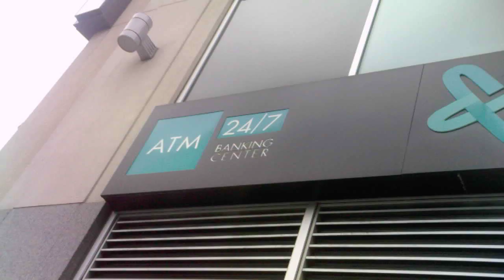carver bank stuff